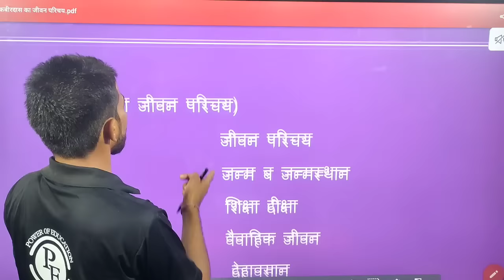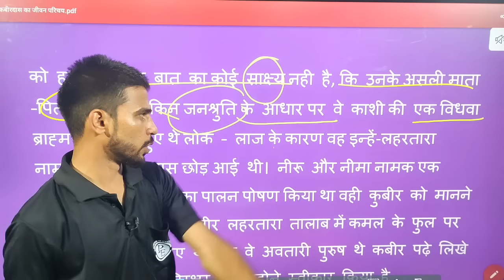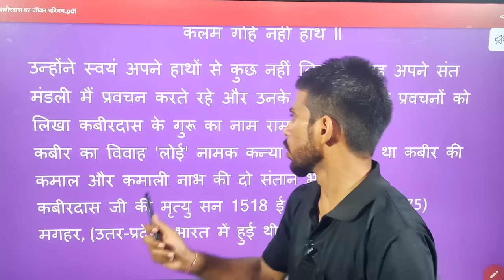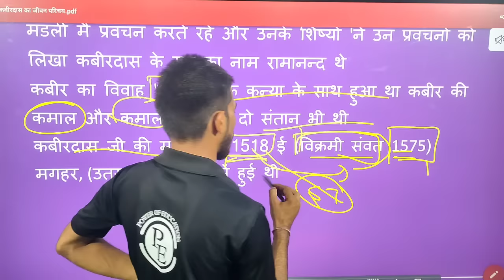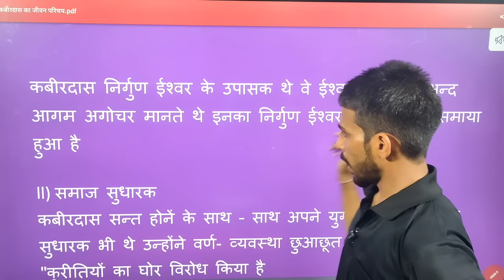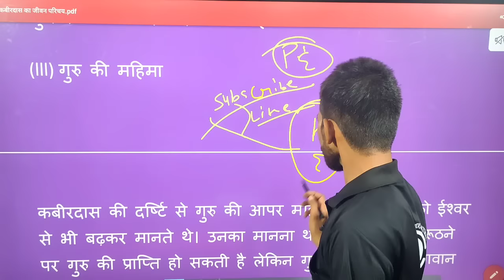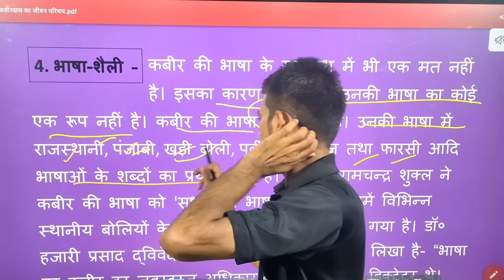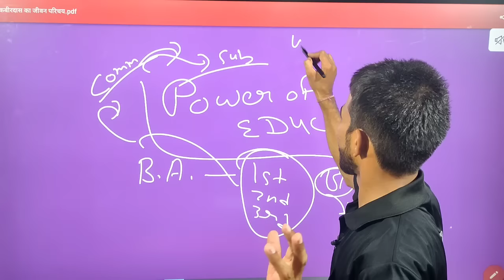HINDI LITERATURE - हिंदी साहित्य | कबीरदास जी का जीवन परिचय | BA 1ST YEAR _ LESSON -1| BATCH 2023-24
ba 1st year hindi chapter 1
b.a. 1st year hindi chapter 1
ba 1st year hindi lesson 1
b.a. 1st year hindi lesson 1
ba 1st year hindi ch - 1
b.a. 1st year hindi ch - 1
kabirdas ka jivn parichay
कबीरदास जी का जीवन परिचय
कबीरदास जी का जन्म कब हुआ
कबीर दास जी के दोहे
कबीरदास जी की साखी
कबीर दास जी के संबंध
कबीर दास जी के माता पिता कौन थे